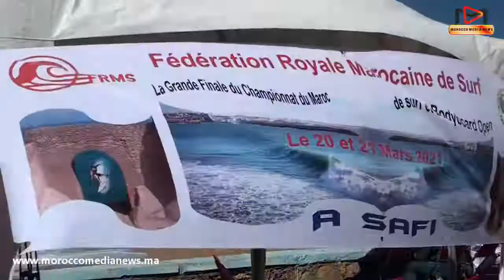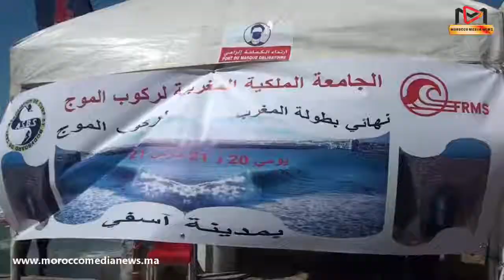أسفي: تتويج الفائزين ببطولة المغرب لمسابقة ركوب الموج (2021) المقامة بمدينة أسفي